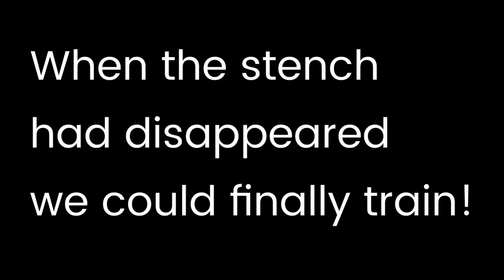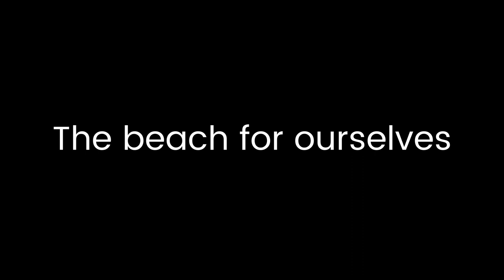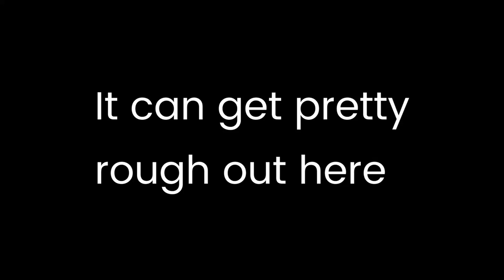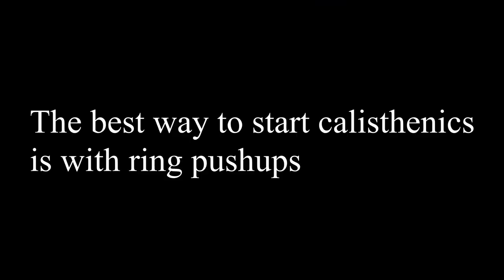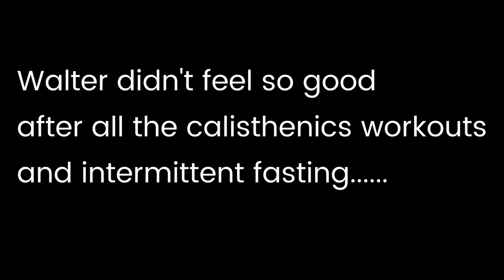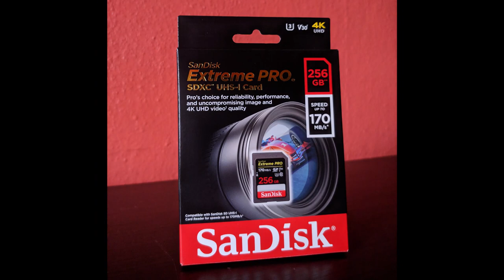Final Calisthenics Vlog | Summer workout vlog | Dutch Athletes | Calisthenics vlogger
This is our final calisthenics vlog using our old workout camera. I am a calisthenics vlogger recording our summer workout motivation. This is our 5th calisthenics workout vlog. We try to motivate all the dutch athletes with a bodyweight training vlog. Our sport has a lot of similarities with gymnastics, so in a sense I'm a gymnast vlogger. We met a lot of dutch athletes, with handbalancing on the beach, planches etc you can call it a male gymnast vlog. If you need some motivation watch this summer workout video. It is a beach blog with the best dutch athletes 2022. We have the best workout group you can imagine, a beach vlog with friends. If you need a summer workout 2022 to get in shape, just watch this summer workout vlog. They call me the beach vlog guy for creating workout motivation for men but its of course for every person. I hope you like our beach vlog. In the future we will make high quality workout content! Thank you Bravecake for the amazing workout music! We are very grateful! If you need a calisthenics song, send them a message.

Do you want to be in the next vlog? Or do you have a question?

0:00 start
0:28 Intro calisthenics vlog
1:14 Pre-workout
1:40 Calisthenics vlog
2:36 Cinematic calisthenics
3:12 hemelvaartsdag
5:55 Weighted pushups
6:15 Ring pushups
6:48 Calisthenics Power Test
7:55 relaxation time
9:00 bodybuilding calisthenics
10:50 outro dutch athletes